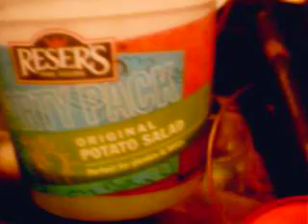Processing E-Scrap in an AP Tank. Part 1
Processing Gold Plated Scrap in an AP Tank to recover the Gold as Foils by dissolving away the base metals.